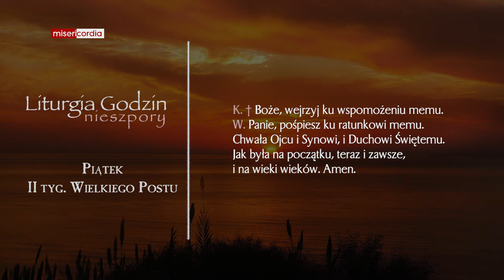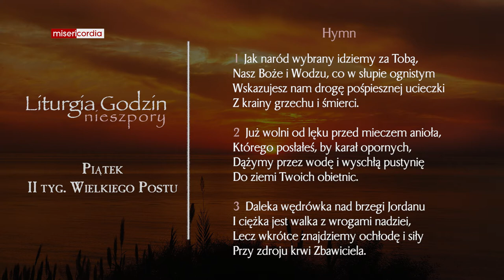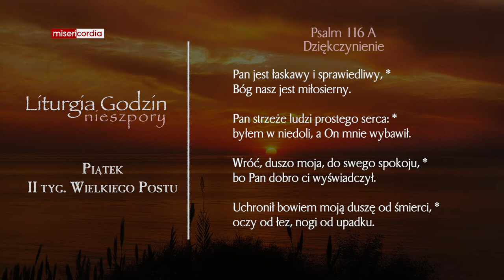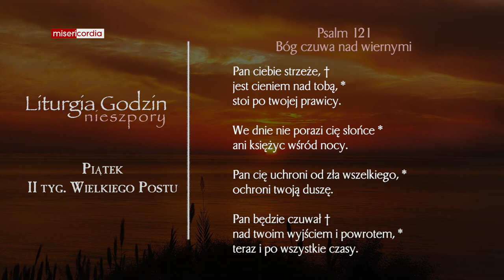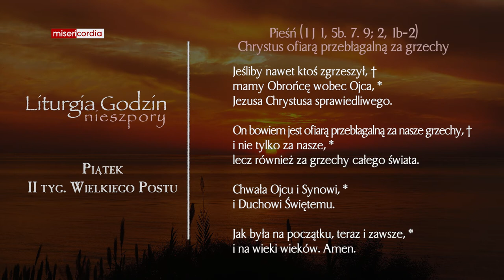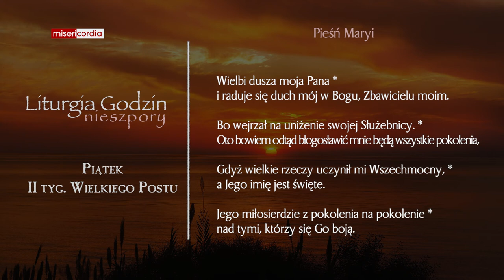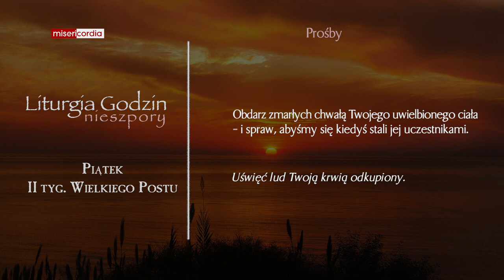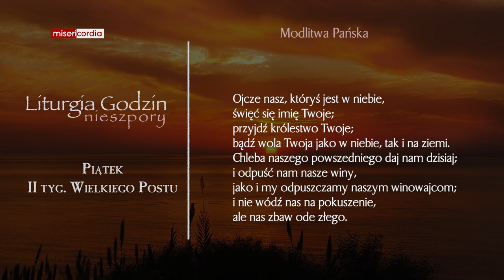Liturgia Godzin | Nieszpory | Piątek, II tyg. Wielkiego Postu